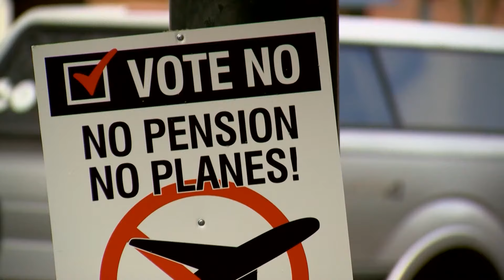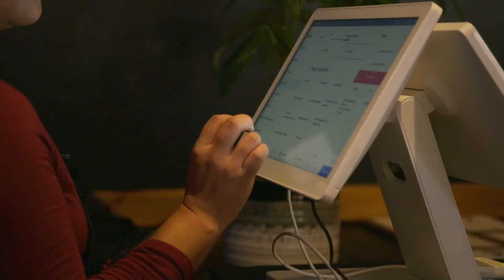Boeing machinist strike's economic impact: Estimated $5B nationally, local businesses affected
Employees at Cedar Rivers BBQ said they didn't need to know a number to know the strike cost them money.